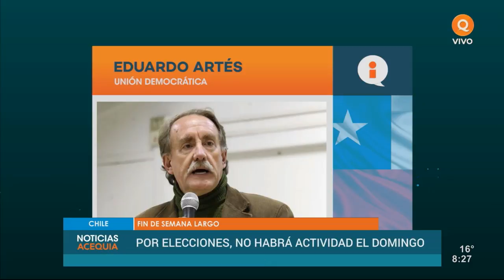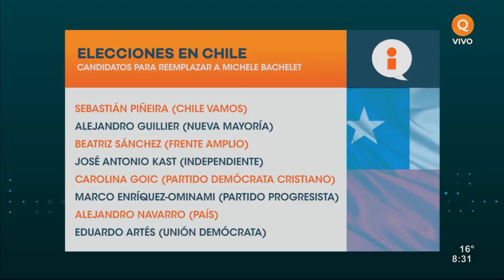Elecciones en Chile: un repaso por todos los candidatos